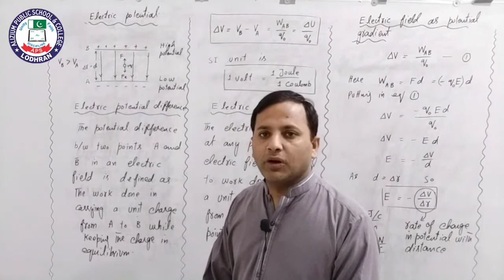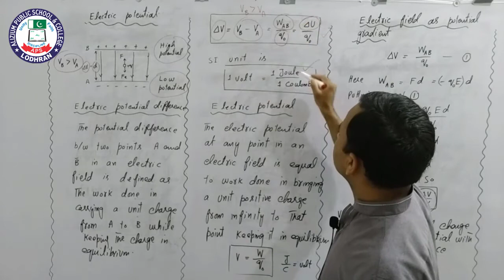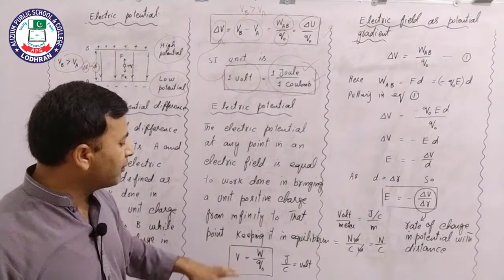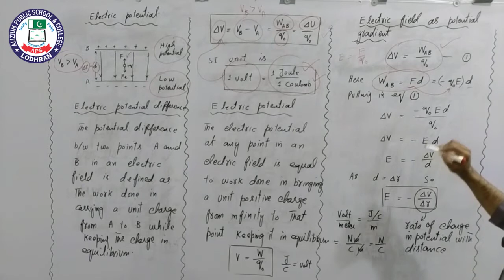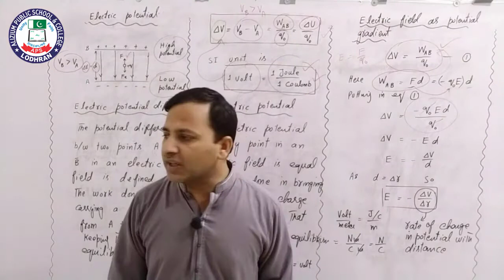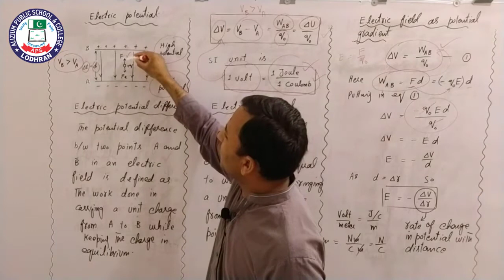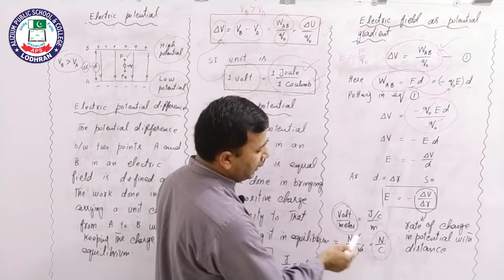Topic:Electric Potential & Electric Field Chapter:12 | 2nd Year | Physics Lecture:10 | Sir Sabir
Lecture:10
Topic:Electric Potential & Electric Field
Chapter:12
Subject:Physics
Class:2nd Year
Teacher:Sir Sabir
Location: Alizium School & College Lodhran